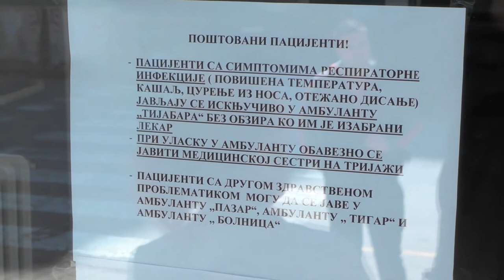UKLJUČENJE U JUTARNJI PROGRAM - DR RADOVAN ILIĆ 16062020